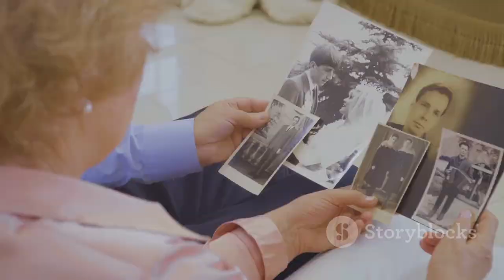VIRAL BEE SHORT STORY "Unexpected Pen Pals | A Timeless Connection"